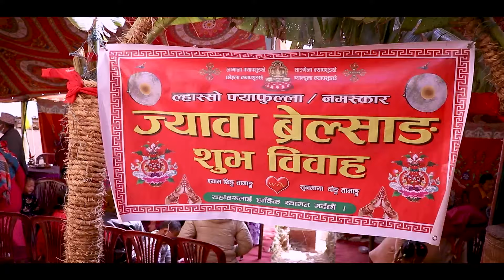Shyam Theeng Weds Sunmaya Dong - Tamang Traditional Wedding Video